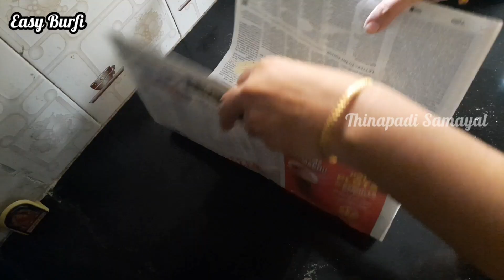15 நிமிடத்தில் பர்ஃபி செய்யலாம் | Easy & Quick Burfi Prasadam for Navarathiri | Burfi Recipe at Home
In this video i have shared an easy and quick prasad recipe for Navarathri.
Tasty and easy !!